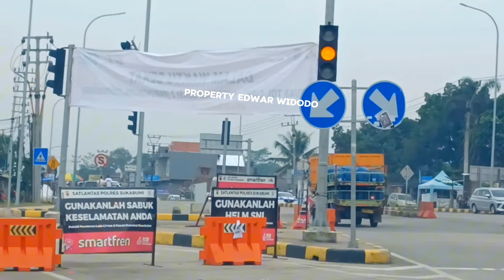Update Tol Bocimi Tahap 2 Terbaru Cigombong - Parungkuda 24 September 2024 | Exit Tol Parungkuda